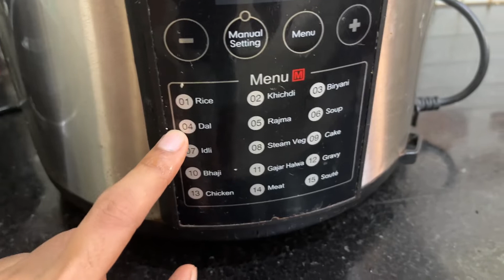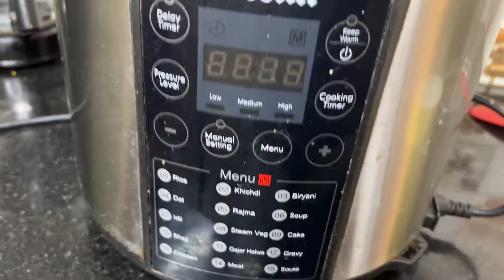Smart Pressure Cooker Review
Preethi smart pressure cooker review